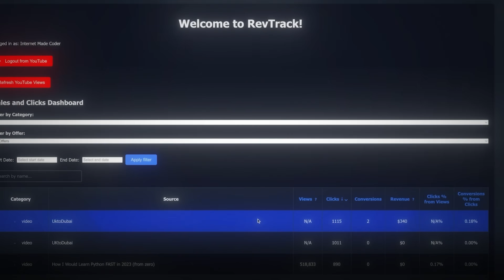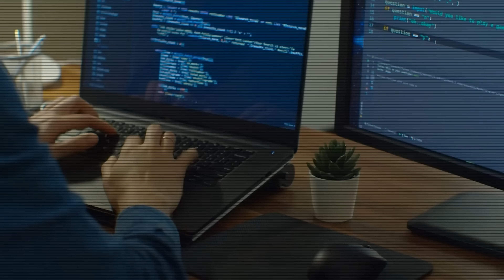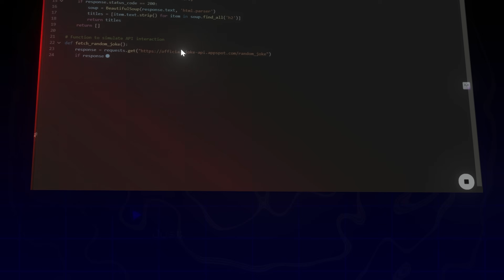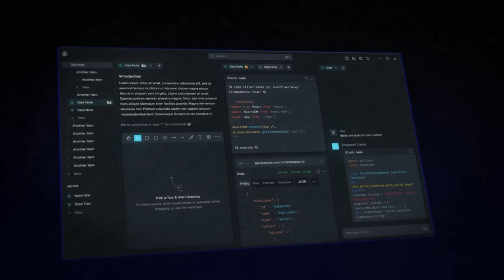AI Built My Startup For Me - End of Coding?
📧 FREE newsletter (get FREE computer science degree template as a sign up bonus)

My startup has now made $20k+

But what if I told you that I didn’t actually write 95% of the code for this startup, instead this guy wrote it: AI.